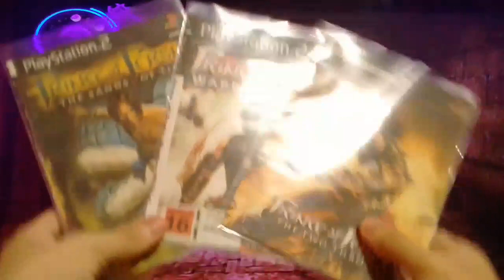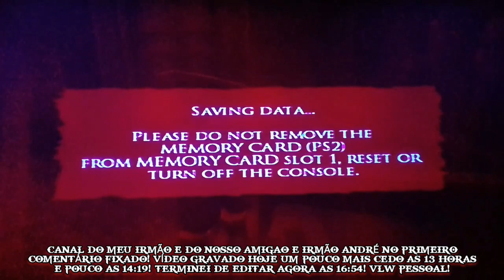PRINCE OF PÉRSIA WARRIOR WITHIN! #14 MUITOS INIMIGOS E 2 UPGRADES DE VIDA!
PRINCE OF PÉRSIA WARRIOR WITHIN! #13 MUITOS INIMIGOS E 2 UPGRADES DE VIDA!

Vídeo gravado hoje dia 9 de abril
de 2024! gravei o vídeo hoje mais
cedo!,umas 13 e pouco as 14:19! E
vídeo postado às 21:42! Leiam A
Descrição! valeu galera!❤👇👇

Canal do meu amigão André!:@AndréGamesYT.1 Valeu!❤👇👇

DEUS ABENÇOE TODOS!❤ VÍDEO GRAVADO DIA 9 DE ABRIL DE 2024! AS 13 HORAS E POUCO AS 14:19! VALEU GALERA!, ASSISTAM A ILUSTRAÇÃO/NOVELA GÊNESIS HOJE! AS 22 HORAS! ESTÁ NO EP 35!,JA ESTA NO INICIO DA HISTORIA DE ABRÃO/ABRAÃO ASSISTAM PESSOAL! E VÃO ACOMPANHADO A BÍBLIA SAGRADA! PORQUE NEM TUDO QUE TÁ LÁ NA ILUSTRAÇÃO É O QUE TÁ ESCRITO NA PALAVRA DE DEUS!,É INCRÍVEL ESSA ILUSTRAÇÃO! JÁ ESTÁ INICIANDO A HISTÓRIA DE ABRÃO/ABRAÃO! MAIS CONHECIDO COMO PAI DA FÉ UM GRANDE HOMEM DA FÉ!,GOSTARIA MUITO QUE VOCÊS ASSISTISSEM❤ DEUS ABENÇOE A VIDA DE CADA UM! E QUE A PAZ DO NOSSO SENHOR E SALVADOR JESUS CRISTO ESTEJA COM TODOS! AMÉM! TODA HONRA E GLÓRIA SEJA DADA AO NOSSO SENHOR E SALVADOR JESUS CRISTO!❤ ATÉ A PRÓXIMA... ❤❤ DEUS ABENÇOE ATÉ... VÍDEO ENVIADO HOJE TERÇA FEIRA DIA 9 DE ABRIL DE 2024! ATÉ A PRÓXIMA...